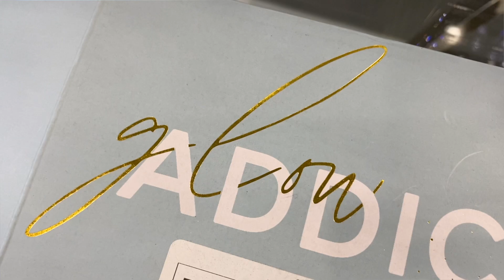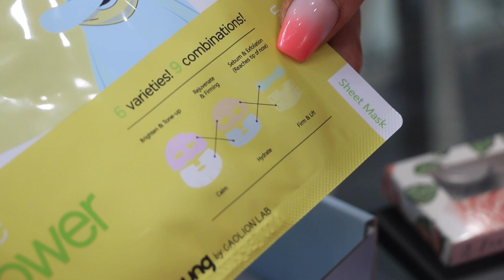STEPS TO BECOMING RICH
ORDER A CANDLE OR PILLOW AND RECEIVE A FREE AUTOGRAPHED COPY OF NAKED IN 30 DAYS!

Mailing address:
Theresa Roemer LLC
25815 Oakridge DR